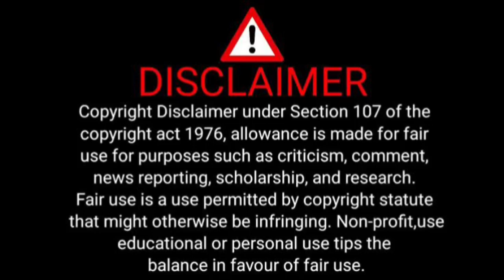Richest Springbok Players At The RWC 2023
The Richest South African Rugby Players At The Rugby World Cup